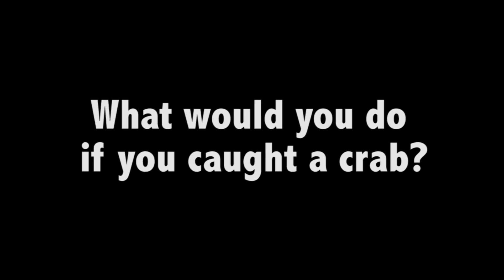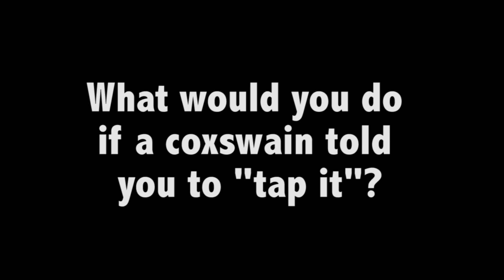Notre Dame Rowing - 2014 O.S.C.A.R.S. - Team Video Competition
"What Do Rowers Do?" - An exploration of Notre Dame student's knowledge (or lack there of) on the sport of rowing.